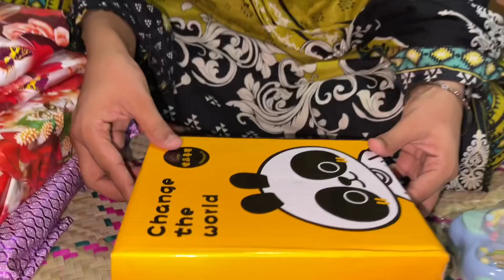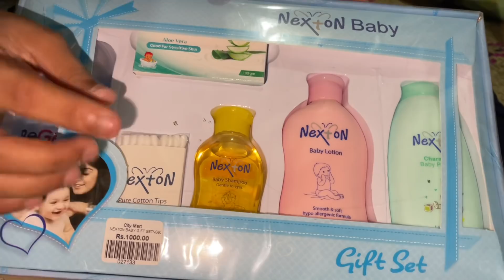Muhammad Sohan Gifts 🎁 Unboxing